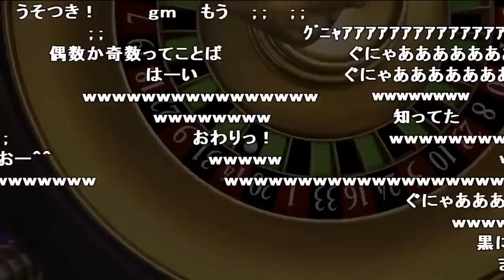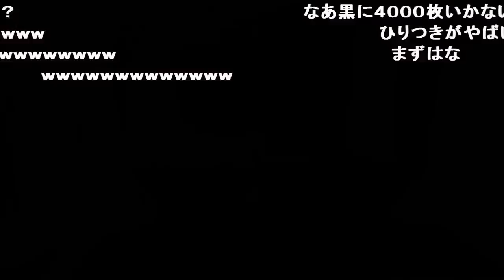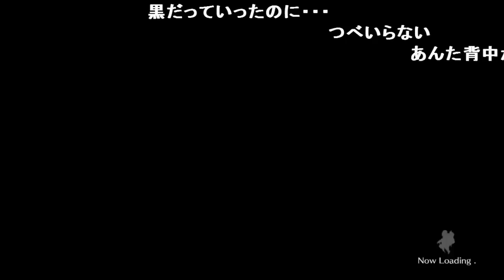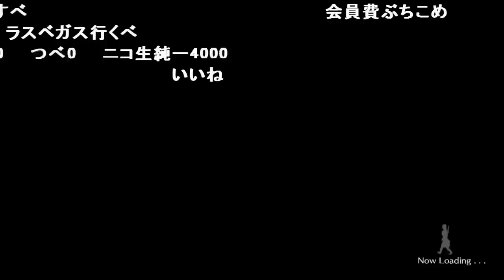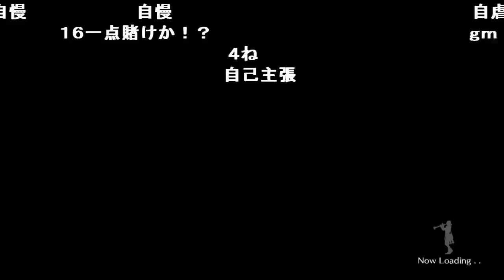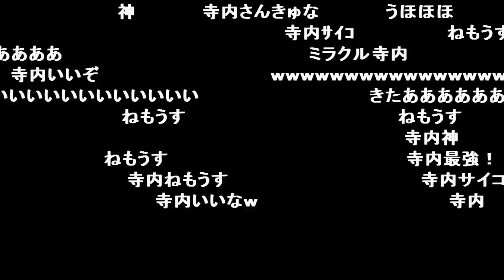加藤純一の「ルーレット」大博打シーン集【2017/09/16】